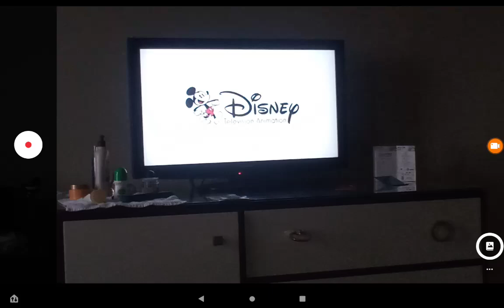Big city greens bumper Disney channel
On vacation